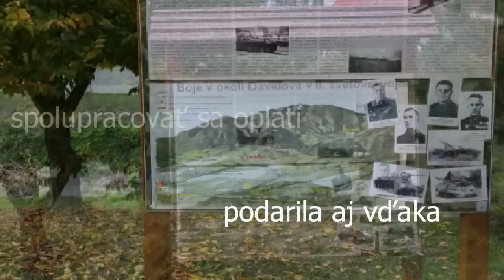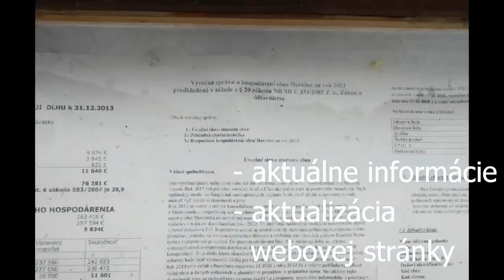Matúš Tkáč - nezávislý kandidát na post starostu Davidova